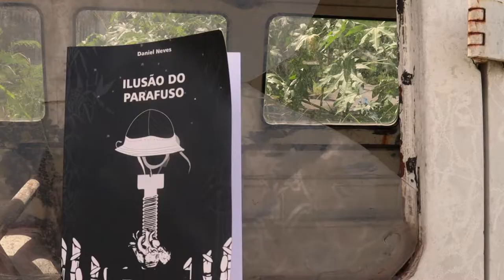Trailer Ilusão do Parafuso (Série Guarulhos, letras de uma cidade dormitório)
Já disponível aqui no nosso canal
SINOPSE
O sertão é aqui na cidade, está nas ruas, nos prédios, nas casas, o sertão são as mãos de milhões de nordestinos que ergueram Guarulhos, São Paulo, mas, acima de tudo, são as estórias na boca do sertanejo, sua memória, sua luta para migrar e sobreviver. Inspirado no romance de Daniel Neves, "Ilusão do Parafuso" é um documentário que adentra a migração nordestina. É o terceiro episódio da série "Guarulhos, letras de uma cidade dormitório", idealizada pela Editora Letras do Subsolo e produzida pela Companhia Bueiro Aberto.